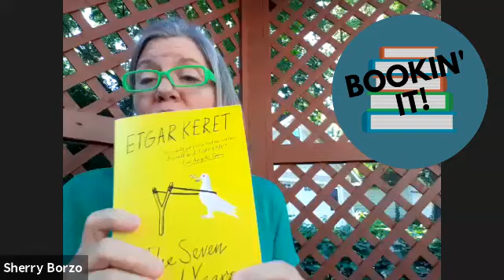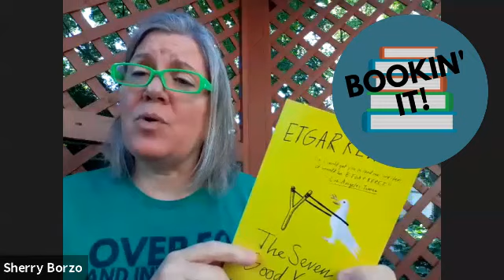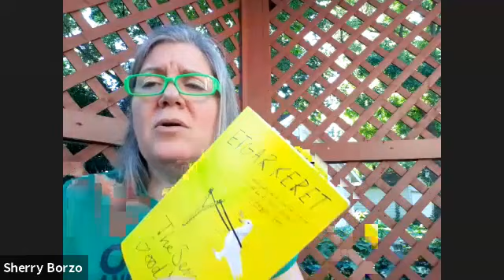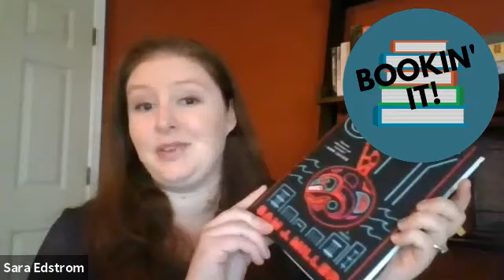Book Review Seven Good Years by Etgar Keret, Bookin It, Episode 2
Straight up I’ll admit that I don’t understand all the history of the conflict in Israel and Palestine. And while reading Seven Good Years by Etgar Keret, my ignorance of the region, the people and their past came into vivid focus. So, between reading the stories woven in, I made many internet searches to try to glean additional background. As I read, however, I found the most important essence of the short stories is what they reveal about the elements of life experience that know no borders.

Seven Good Years is a memoir spooned out in vignettes, some so brief that I had to go back and read them again just to be sure I got the message. The book begins with the birth of Keret’s son and covers experiences living in a place where violence can happen at any turn. We also discover his life as a writer who travels all over the world to share his work, and in between, discover the dynamics of Keret’s life and his family’s heritage until his father passes away seven years later.

BOOKIN’ IT EPISODE TWO
Lest I’ve led you to think that reading “Seven Good Years” is a downer, Sara Edstrom and I will assure you that it is a wonderful read that will leave you feeling hopeful. Originally selected by way of the book group reallivesbookclub, we decided Seven Good Years was so exceptional that we’ve made it our second choice for the Bookin’ It videocast.

We then finish up with a discussion of other books by our bedside these days to give you ideas for other possible reads. I couldn’t think to mention at the time, but another recommend I’d like to add is “The World According to Fannie Davis: My Mother’s Life in the Detroit Numbers” by Bridget Davis. Only 40 pages in at this moment, I can tell already that this is an exciting and well-written book about an exceptional woman who raised her family into middle class and helped her community beat the odds against African Americans during the 1960s and beyond.

ABOUT BOOKIN’ IT, SARA:
Sara Edstrom is a voracious reader who belongs to at least two book clubs, and reads other books beyond her group commitments as well. When not reading she works as a Realtor in the Des Moines area, is married to her best friend and they take care of two cute furry family members. She enjoys friendships, travel and her sideline talent as a juggler.

Sherry is always up to hear or read a good story, especially true accounts from people’s experiences. She launched Real Lives Book Club as a way to read non-fiction and share in discussion and accountability with other readers which is how she met Sara. Sherry is a writer and interviewer who helps families and businesses create legacy books of their stories. She is a grateful grandma who enjoys family, friends and travel.

Audible
I’m enjoying my Audible membership because it helps me enjoy more books. As a really slow reader I manage to read a book a month to keep my commitment to Real Lives Book Club, but if I want to experience other books, I need a little help. Listening to books allows me to enjoy them when I walk or do other things. Plus, the audio versions are of such good quality that I’m pulled in as an audio learner.

Each month with your Audible membership you receive 1 credit that provides you access to book at a membership discount. And you can stretch your benefits by including a download of audible originals available each month.

Right now, I’m listening to The Bean Trees by Barbara Kingsolver.

Whenever I walk or take a break to relax and listen, I become involved in the story of Taylor Greer and her life as she leaves her childhood home in rural Kentucky in search of a new life. She no sooner breaks free only to inherit a Native American child by accident. The remainder of the story is their journey to build a life in the west.